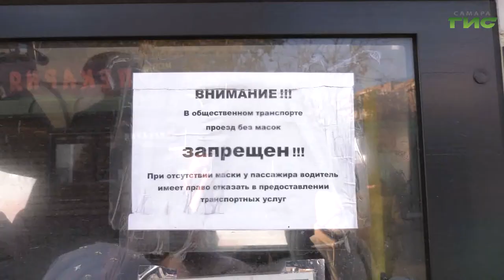Очередной рейд по контролю за соблюдением масочного режима на транспорте провели сотрудники полиции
Очередной рейд по контролю за соблюдением масочного режима на транспорте провели сотрудники полиции совместно с дежурными городского штаба ДНД и представителями компании перевозчика. Большинство пассажиров ведут себя дисциплинированно и используют средства индивидуальной защиты. Тем не менее, некоторые горожане правилами пренебрегают. Начиная с октября этого года на нарушителей было составлено и передано в суд 68 административных протоколов. Подробности в репортаже Ольги Павловой.